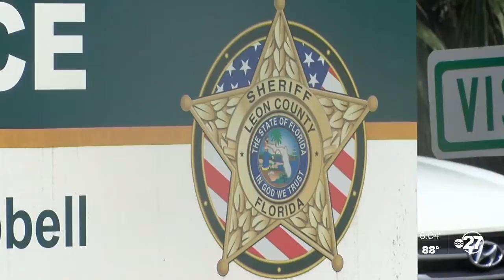Church starts petition to improve policing in Leon County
The faith community is stepping up in Tallahassee as protests continue right in our back yards.